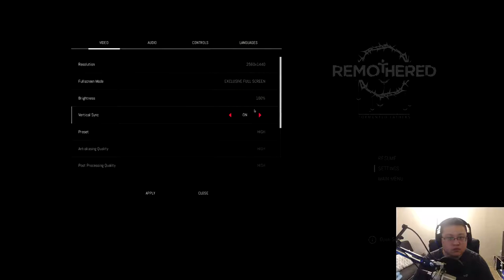[I'M LOST AND CONFUSED ON WHAT TO DO ATM] - REMOTHERED TORMENTED FATHERS PART 2